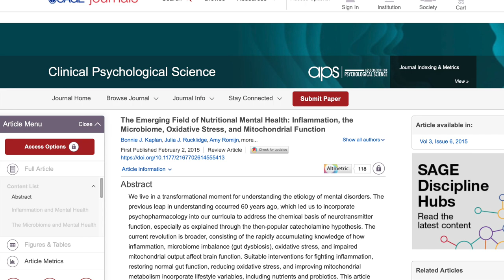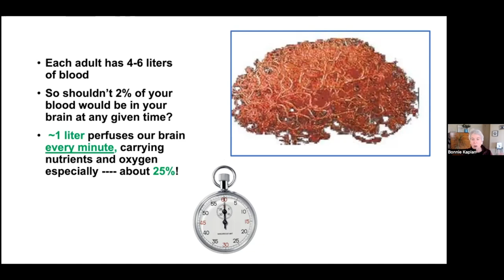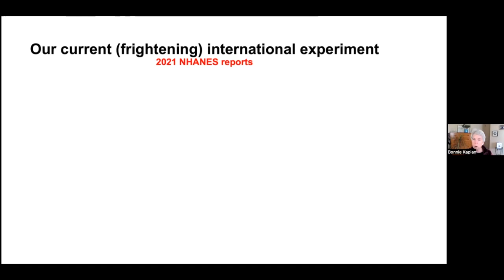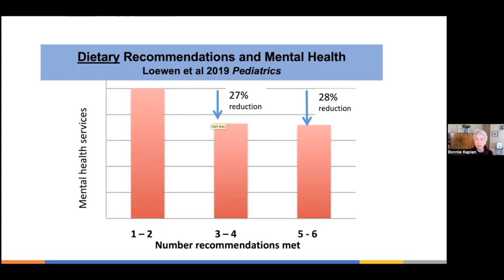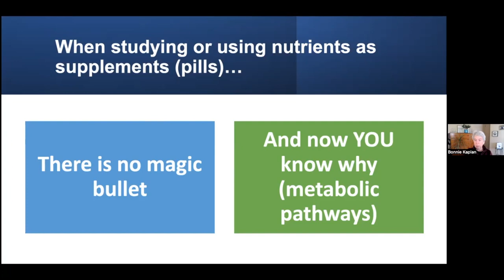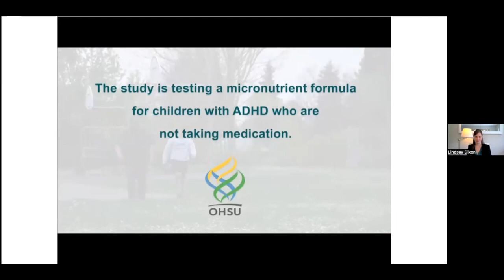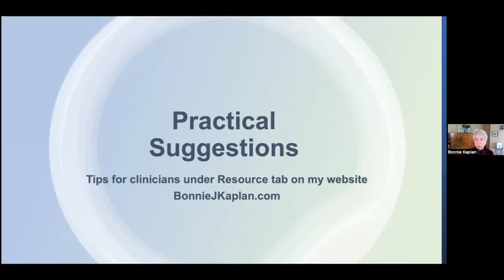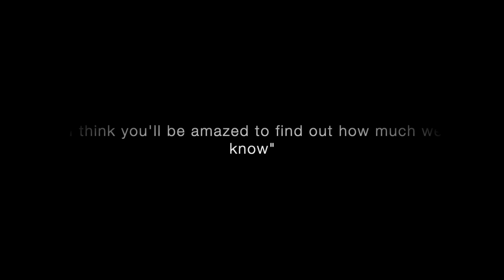Nutrition for a Healthy Brain - How Food Can Promote Brain Health w/Dr. Bonnie Kaplan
Dr. Bonnie Kaplan PhD explains evidence-based nutritional interventions for improving brain health, including using micronutrients for the treatment and prevention of mood disorders. “What if the key to treating mental illness can’t be found at the pharmacy, but instead lies in the very foods we eat?” -The Better Brain

Dr. Kaplan is Professor Emerita from the University of Calgary and Co-author of the book, The Better Brain. She is an incredibly engaging speaker and her accomplishments and publications are too many to begin to name.  I cannot say enough about the high quality research she has done, and the value that this body of work brings to the conversation we need to be having regarding the importance of using micronutrients to support children and adults of all ages and walks of life in prevention and treatment of mental health issues.

Dr. Kaplan's Book, The Better Brain

References:

The Emerging Field of Nutritional Mental Health: Inflammation, the Microbiome, Oxidative Stress, and Mitochondrial Function

TEDX talk by Julie Rucklidge
Homocysteine-Lowering by B Vitamins Slows the Rate of Accelerated Brain Atrophy in Mild Cognitive Impairment: A Randomized Controlled Trial

Friendly Pharmacy 5 medical videos are for medical education, and are NOT intended to replace recommendations from your doctor.

Timestamps:
00:00 The link between Nutrition and Brain Health
04:05 Liam’s Story
07:16 Metabolic demands of the Brain
13:17 Micronutrient Content and Diet
17:35 Nutrition as the foundation of physical and mental resilience
22:38 Study: Effects of Diet on Mental Health in Children
25:57 Study: Adult depression and whole food dietary change
28:53 Why whole foods may not be enough for optimal brain function
31:55 Research using nutrients in pill form
33:43 B Vitamins and Mental Health
35:35 Multinutrient RCT’s for psychological/psychiatric symptoms
37:09 ADHD and Broad-Spectrum Micronutrients
39:04 Victor’s Story
44:10 A new approach to initial treatment for ADHD in children
45:05 Resilience Data and Micronutrients
47:54 Resource & Practical Tips for Boosting Brain Health
48:36 1st Step to cleaning up your diet
50:07 Broad-spectrum multivitamin formulas
49:46 Evidence that single nutrients boost the effect of medications
51:19 Broad Spectrum Multivitamins
55:21 Resources from Dr. Kaplan